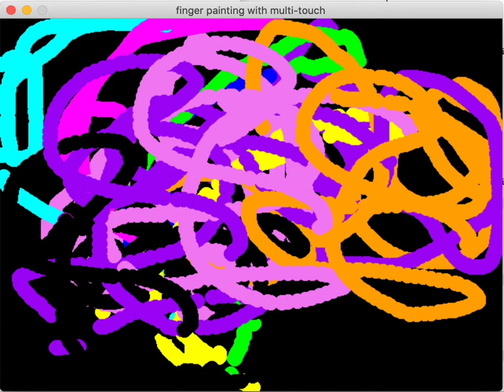finger painting multi touch with pygame 2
Finger painting app and tutorial by René Dudfield. Full article is available to patrons first for a pygame development dev log and more tutorials.